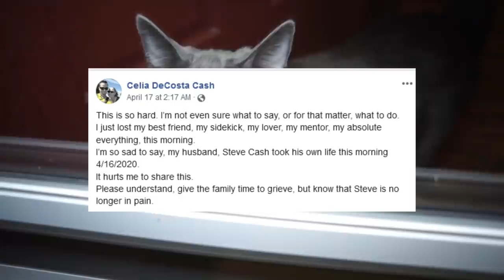R.I.P Steve Cash/Talking Kitty Cat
(if your dealing Suicidal thoughts or depression, contact someone immediately)

Rest in peace Steve Cash, you and your videos will never be forgetten.

Sources
Celia DeCosta Cash Facebook

 The Legend of Zelda: Skyward Sword- Fi's Farewell